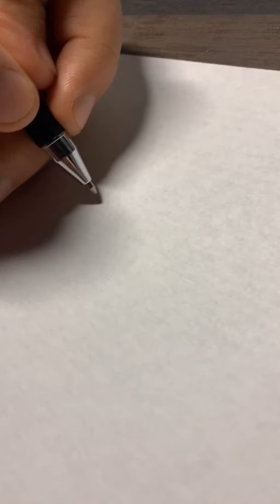x2 speeded up video of quick sketch✌🏻 just trying something new out. (Done In pen)